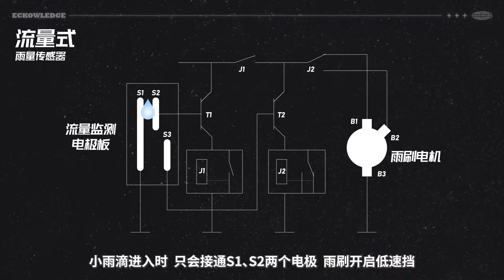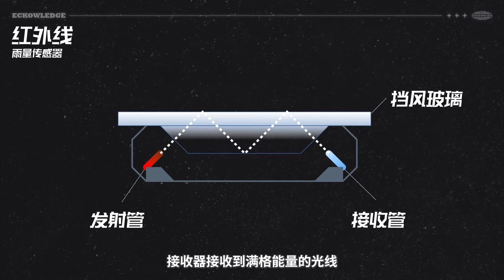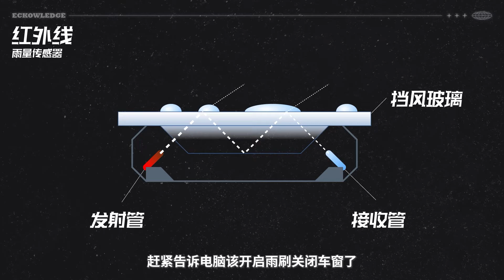【球村】車，怎麽知道下雨了？這些雨量傳感器，設計驚為天人！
車，怎麽知道下雨了？這些雨量傳感器，設計驚為天人！